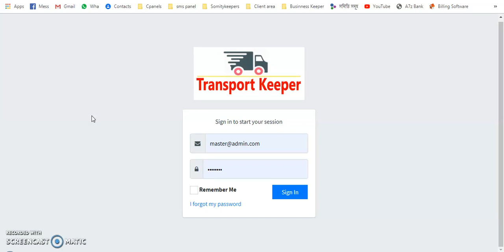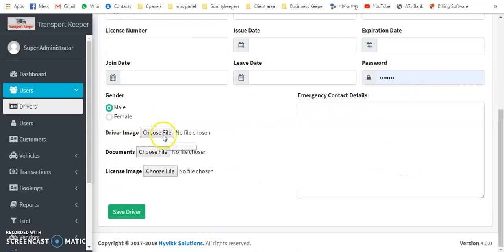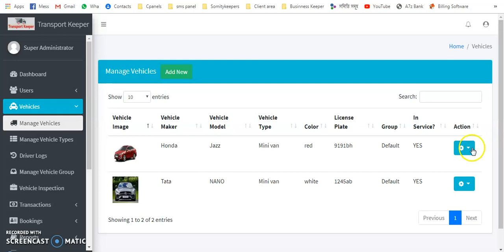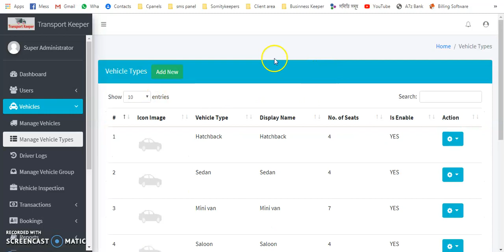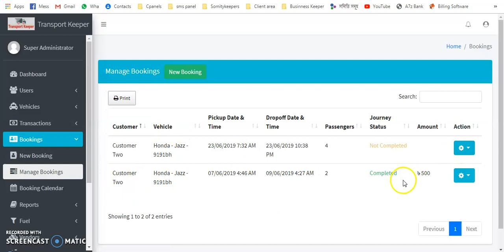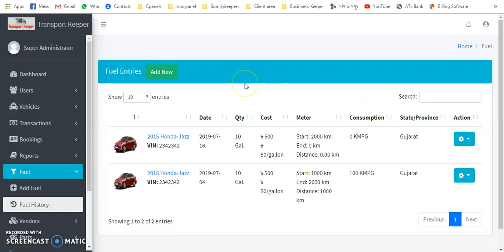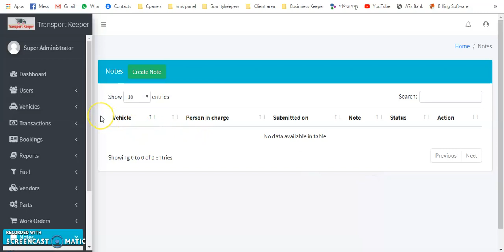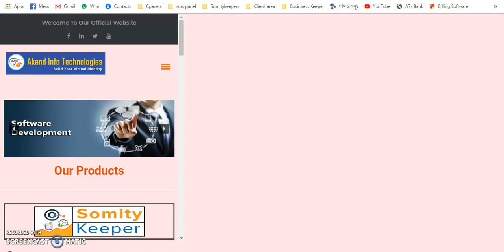Transport agency management software in Bangladesh. Transport Keeper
Transport Keeper